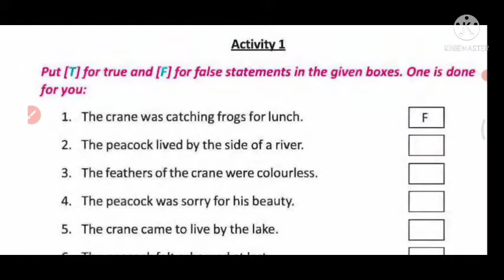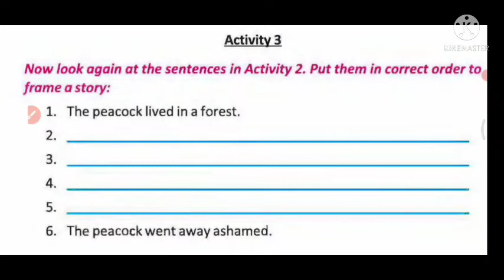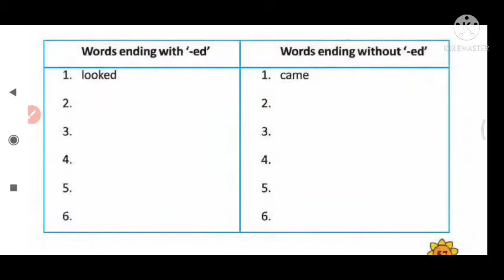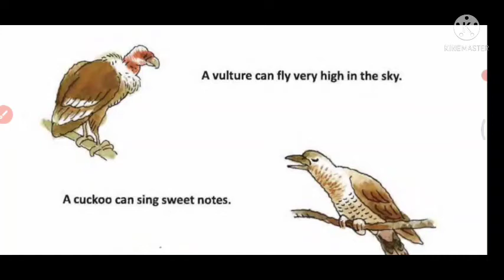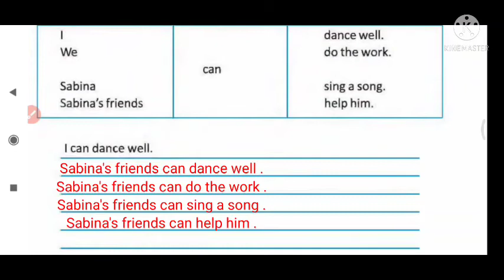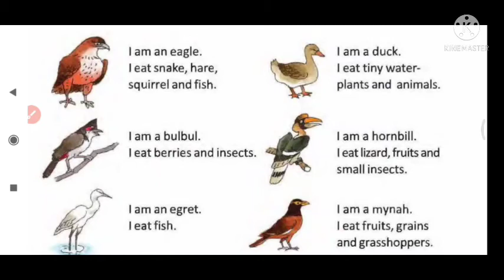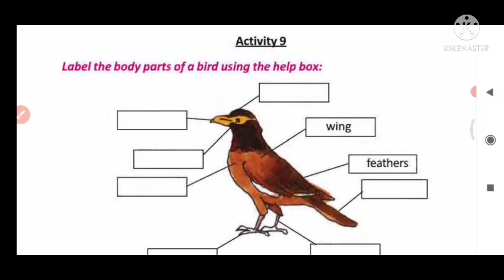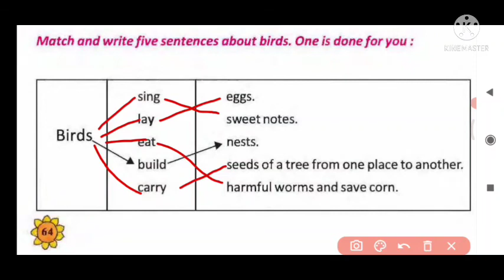Class 3 English Lesson 4 Activity 1 to 10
know your birds
the peacock and the crane
know your birds class iii
the peacock and the crane class 3